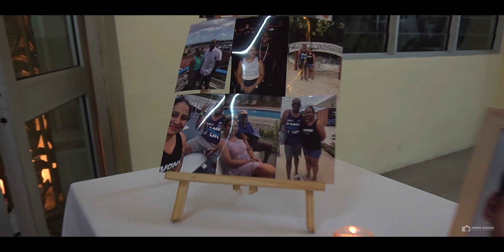Josephine + Sean - Fiji Christian Wedding Highlights - December, 2018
Wedding Venue: St. Agnes Church, Nabua, Fiji
Reception Venue: Jai Narayan Hall, Suva, Fiji
Part of the video was also shot at Holiday Inn, Suva, Fiji.